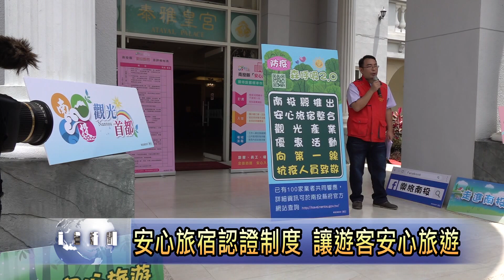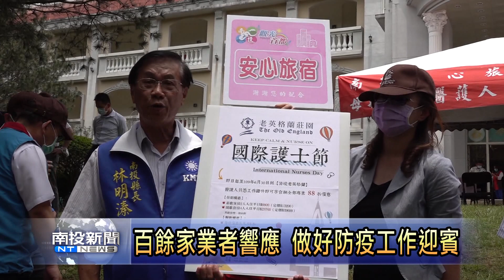南投新聞 縣長國姓泰雅頒發安心旅宿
武漢肺炎疫情，民眾不敢出門旅遊，目前已經連續21天沒傳出本土病例。縣內縣觀光業者已經做好準備，希望迎接母親節假日旅遊，在縣府嚴格把關之下，有100多家業者響應安心旅宿認證，並且推出醫護人員優惠方案，縣長頒發首張安心旅宿證書，鼓勵民眾來南投縣觀光旅遊。